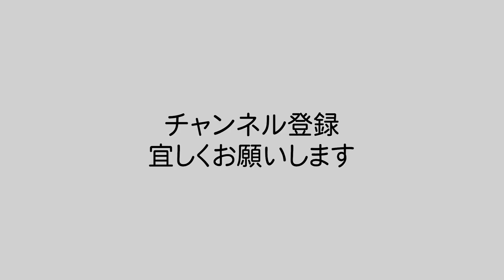ラクNaviショート⑰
群馬県出身の歌い手、マルチタレントのRAK☆MAN(ラックマン)と申します。宜しくお願いいたします。

群馬県藤岡市の道の駅ららん藤岡は、一般道からも高速道路からも入れる道の駅になっています。
敷地内にプチ遊園地もあったり群馬のお土産の種類も豊富で品ぞろえも沢山ある道の駅。
群馬グルメも沢山出店しています。週末には様々なイベントも開催されている道の駅で冬場はイルミネーションも毎年輝いています。

担当：金子

【番組の内容】
群馬を盛り上げたいとタレント業を続けてきたの中で、生まれ育った群馬県に対して何か出来ないかと模索していた所、群馬県の魅力を知っているラックマンの目線で群馬を紹介していくYouTubeチャンネルを開設してみては？と、地元で活動している仲間達に後押しされこのチャンネルを開設しました。
時に一人で、時に群馬の仲間たちと、群馬の魅力を一人でも多くの人に届いて欲しいと発信をしていきます。

【目標】
群馬県には各地域に素敵なイベントホールが沢山あるのですが、あまり使用されていない所もあるので、群馬県出身の仲間たちと協力し活動を続け、このチャンネルでも沢山の群馬の魅力を紹介して行き、段階を踏み各ホールでイベントを開催し、最終目標はグリーンドーム前橋でイベントを開催するのを目標にしています。
このチャンネルを通じて皆様に会える事を楽しみにしています。

RAK☆MANYouTubeチャンネル関連

845M．waveまえばしctiyFM
冠番組「RAK☆MANのフリフラ♬」 (2022/12/23放送終了)

RAK☆MAN公式チャンネル(オリジナル曲MV)

説明文を最後まで読んで頂きありがとうございます。
皆に届けラックPOWER～！